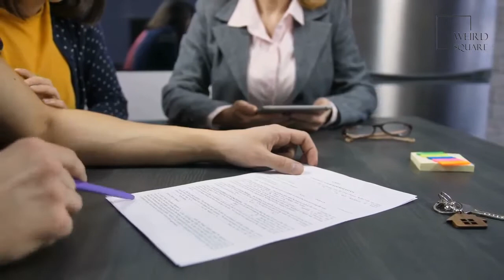The Basenji is somewhat aloof, but can also form strong bonds with people.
pet animal Do Basenji dogs bark?
Like most hounds, Basenjis are very vocal. However, unlike most dogs, Basenjis don't bark. The unique noise they make can be best described as a yodel.

Is a basenji a good family dog?
Basenjis are not used for hunting much anymore, but make very nice family dogs and live to about 13 years of age or so. Basenjis can be fiercely protective of their families. They need plenty of early socialization to other people to be ideal companions.

How much does a Basenji cost?
The cost to adopt a Basenji is around $300 in order to cover the expenses of caring for the dog before adoption. In contrast, buying Basenjis from breeders can be prohibitively expensive. Depending on their breeding, they usually cost anywhere from $800-$2,500.

Are Basenjis dangerous?
Keep in mind that the Basenjis are very protective of their owners. Hence it has no intention to cause any harm. However, it needs to be trained to behave around a child. Animal planet | Discovery | Netflix | Documentary | Animal World